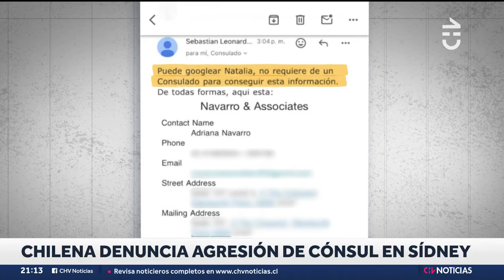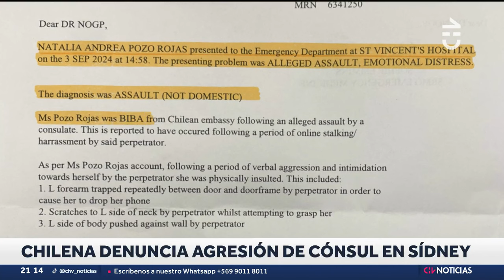HABLA VIUDA de adulto mayor asesinado en portonazo en Maipú: “Espero que haya justicia”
A casi dos días de la tragedia, la viuda de Víctor González emitió sus primeras palabras tras el fatal portonazo en el que murió asesinado su esposo en Maipú.

Se trata de Gloria González, quien en conversación con CHV Noticias expresó: "A mí me da pena porque yo no estaba con él para socorrerlo, para ayudarlo".